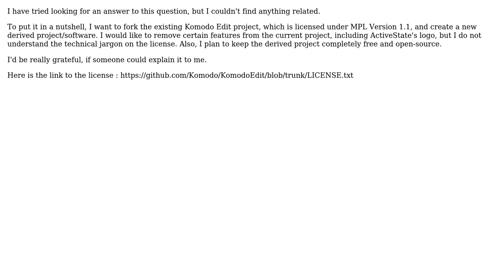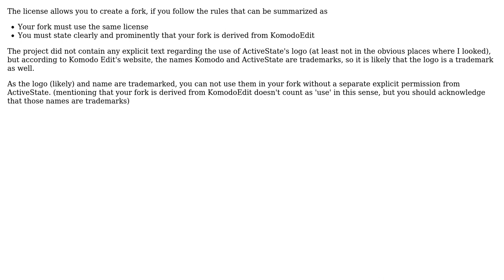Can I remove a company's logo from a software licensed under Mozilla Public License Version 1.1?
Software Engineering: Can I remove a company's logo from a software licensed under Mozilla Public License Version 1.1?